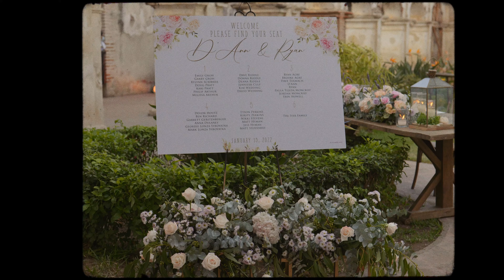Wedding in Guatemala // D'Ann + Ryan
“The sun is perfect and you woke this morning. You have enough language in your mouth to be understood. You have a name, and someone wants to call it. Five fingers on your hand and someone wants to hold it. If we just start there, every beautiful thing that has and will ever exist is possible. If we start there, everything, for a moment, is right in the world.”